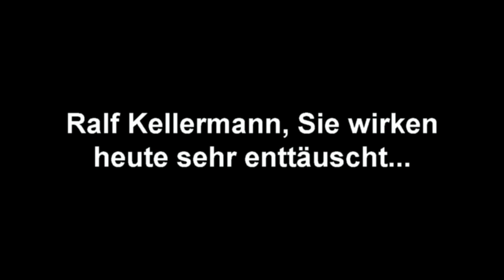Wolfsburgs Trainer Ralf Kellermann über das Unentschieden beim FF USV Jena (15.09.2013)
Ralf Kellermann (VfL Wolfsburg, Trainer) über das 1:1 (0:1)-Remis am 2. Frauenfußball-Bundesligaspieltag 2013/14 zwischen VfL Wolfsburg und FF USV Jena.